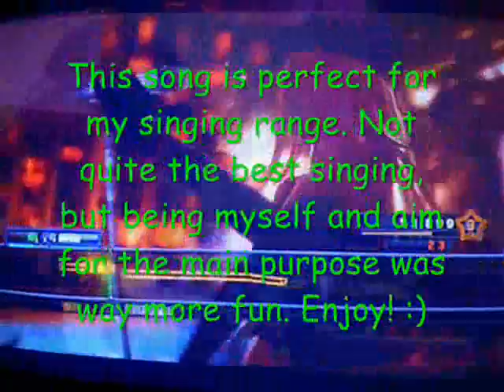Happy Birthday, Wooffus! :D (Also, oh oh a-oh!)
This week's video had to be moved for an earlier day, for one really good reason: someone blows out the candles this Saturday!

This someone is Wooffus (A.K.A. freqrexy here), one heck of a GH Vocalist, and a dear friend of mine on the ScoreHero forums. Member of (not really coherently named xD) Team Epic Fail ), owner of the Full-Series Full Combo, she has a set of pipes that, quite frankly, make me really jealous. She has risen at an amazing rate, and she's been pretty contributive to the GH Vox community.

Fuck yeah, baritone vocals, FINALLY! What made me pick this song? No, not teasing. Bev's a diehard fan of 80's music, Billy Idol included. This song is pretty fun to sing, feels like home to my vocal range. It can be a bit tricky though, due to having to breathe on some sections, and the fast words. The "Oh oh a-oh" lines were slurry, but I was just playing safe. Plus, I had to improvise on the talkies, whispering wasn't the best idea (I even got Solid on the last "Dance!"). Well, enjoy! :)